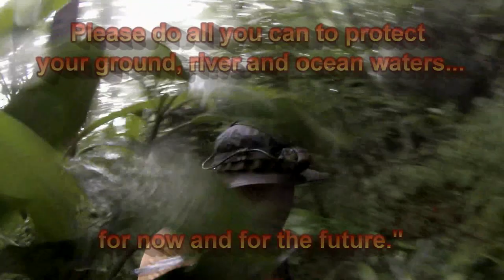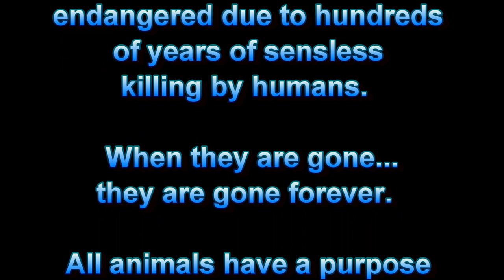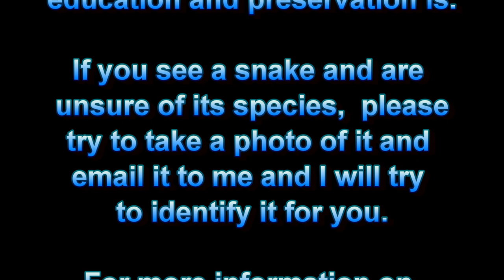Timber Rattlesnake Tracks SPECIAL EDITION Field Report for Late May-Early June 2013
This Snake Tracks field report is a special edition because we venture out into the forests and fields in search of snakes and turtles with Pierce Curren of Pierce's Scaly Adventures!

This is a movie length special episode of Snake Tracks.  What you can expect to see and learn in this episode includes:

Tracking Jimmy Irwin the Eastern Box Turtle!
Tracking both Zoe and Utsanati the Timber Rattlesnakes!
Capturing both rattlesnakes!!
Taking both snakes to the Veterinarian for radio Transmitter replacement surgery!!
Returning both snakes to their habitats!
Science happening before your eyes!
Genuine naturalists doing what they love--getting cut, scratched, dirty, tired, wet, and chased by dogs all in the name of wildlife conservation!
Exciting and informative reptile education for everyone!
Good people making a great and positive difference!
Fun!

Video by Steve O'Neil and the Curren family of Scaly Adventures

It is our goal at ENP to promote wildlife conservation through  our unique, exciting, citizen science based, hands-on education, out-reach programs, and online with our nature videos, blog and website.

We are not paid to operate ENP or to conduct wildlife conservation activities. It is our mission  to educate you about these beautiful but greatly misunderstood  animals and hopefully, to impart to you their beauty, uniqueness and intrinsic value to a healthy Earth, healthy wildlife and healthy humans.

THANK YOU to all of you who have donated to ENP over the years!! Without you this important work would not happen.  If you would like to support Earthshine Nature Programs please feel free to donate by visiting

You may also donate supplies such as animal foods, medical supplies, vitamins and habitat supplies just contact us for more information on what supplies we are in need of and how to donate.

to learn how you and your family, school, scout, corporate or camp group, can visit the Earthshine Discovery Center and have a wonderful fun and educational retreat!